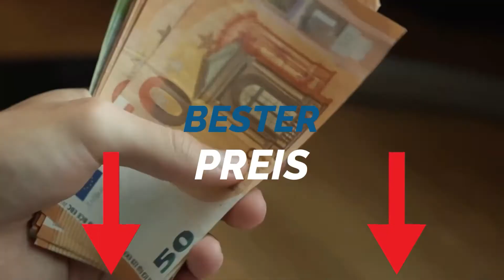Schmortopf Test ∮ Auf was achten beim Kauf?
Herzlich Willkommen in diesem Video geht es um die 3 Schmortöpfe.

Das High End Produkt in unserem Schmortopf Test geht an den Tefal E 21846.

Der Tefal Trattoria Kochtopf ist auf maximale Geschmacksentfaltung ausgerichtet und überzeugt mit einer verbesserten Wärmespeicherung für gleichmäßiges Garen und zarte, geschmackvolle Gerichte. Erleben Sie den Unterschied mit der Titanium Extra Antihaft Beschichtung, die sich mühelos reinigen lässt. Das robuste, langlebige Design mit starkem Aluguss Boden sorgt dafür, dass all Ihre Lieblingsgerichte perfekt gelingen.
Geeignet für alle Herdarten Gas, Elektro, Keramik inklusive Induktion.
Elegante Aluguss Konstruktion mit dickem Boden sorgt für besonders gute Wärmespeicherung, ideal für zarte, köstliche Gerichte.
Die homogene Kondensationsverteilung erleichtert es, anspruchsvolle Rezepte und Zutaten zu verarbeiten.
Titanium Extra Antihaft Versiegelung für eine leichte Handhabung und mühelose Reinigung.

Der Qualitätssieger ist die Stoneline Schmortopf.

Großer Topf mit der weltweit einzigartigen Antihaftbeschichtung mit echten Steinpartikeln. Die speziell entwickelte Stoneline Beschichtung, zeichnet diesen Schmortopf durch optimale Antihafteigenschaften bei gleichzeitig robuster und kratzfester Oberfläche aus.
Der Easy Clean Effekt erlaubt es, das Kochgeschirr durch einfaches Auswischen mit einem nassen Tuch zu reinigen, natürlich ist das Kochgeschirr auch spülmaschinengeeignet.
Einsetzbar für Gas, Glaskeramik, Induktions und Elektrokochfelder, extra starker, verzugsfreier Boden, backofengeeignet bis 180 °C, induktionsgeeignet.
Induktions Töpfe von Stoneline ermöglichen ein fett und ölfreies Braten von Fleisch und Fisch.
Der Preis Leistung Sieger in dem Schmortopf Test ist der Amazon Basics Schmortopf.

Dieser Schmortopf mit zwei Griffen aus eingebranntem Gusseisen von Amazon Basics ist perfekt, um eine Vielzahl Ihrer Lieblingsrezepte sowie neuer Rezepte zu verwirklichen und eine wahre Bereicherung für jede Kochgeschirr-Sammlung. Der große Schmortopf ist ideal zur Zubereitung von Suppen oder Eintöfpen sowie zum Backen, Schmoren, Rösten, etc. geeignet. Der große Topf ist außerdem ideal zur Zubereitung von Topf-Mahlzeiten. Beginnen Sie mit dem Bräunen bzw. Anbraten der Lebensmittel auf dem Herd, fügen Sie dann Flüssigkeiten hinzu und lassen Sie alles im Backofen zu Ende garen. Der vielseitige Schmortopf kann problemlos direkt vom Kühlschrank auf den Herd oder vom Backofen auf den Tisch gestellt werden. Zudem erleichtert er die Reinigung nach der Verwendung.